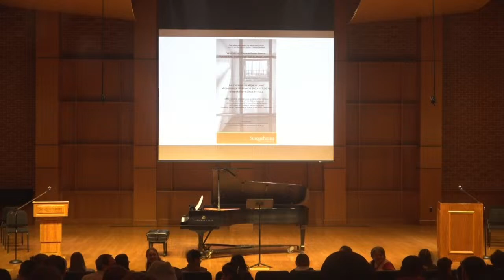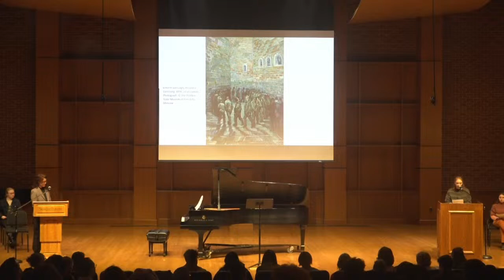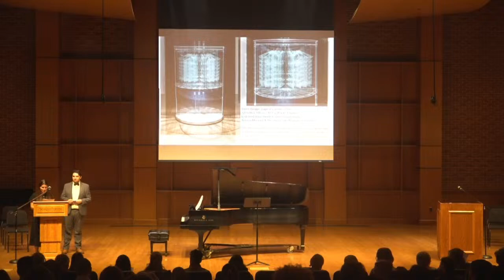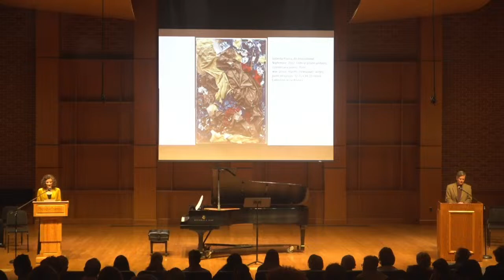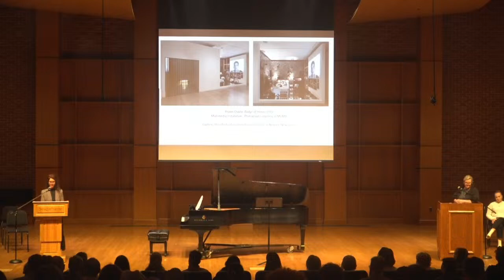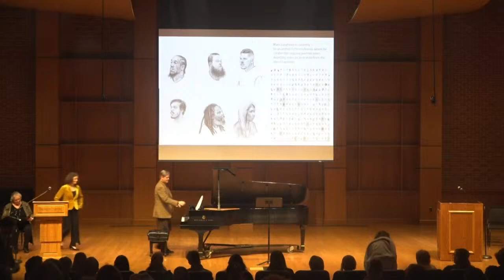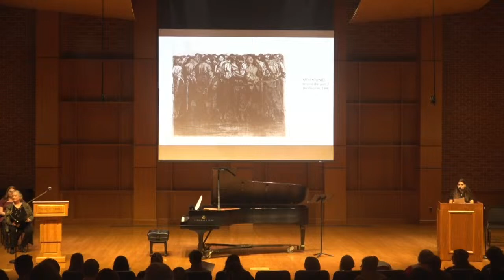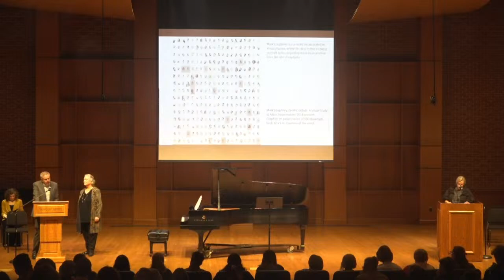Susquehanna University, Poetry Night 3/20/24